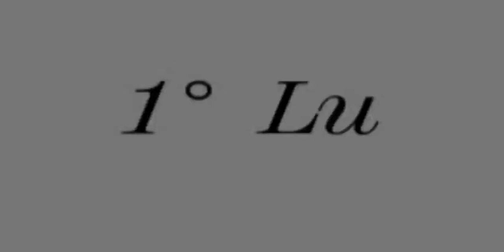Tai Chi Chuan 1 Lu Scuola M. Chang Dsu Yao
M. Angelo Meroni